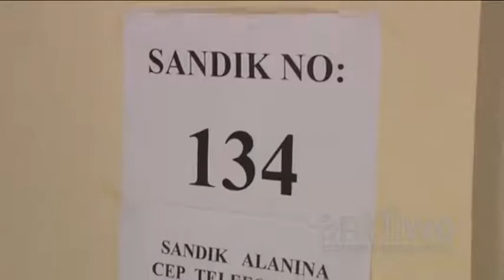Οι αναποφάσιστοι στο επίκεντρο του προεκλογικού στα κατεχόμενα